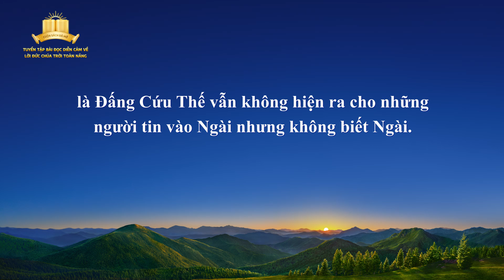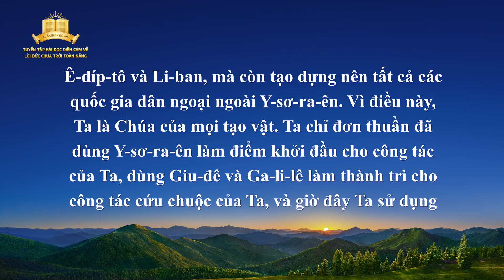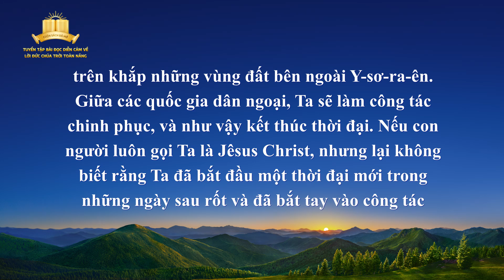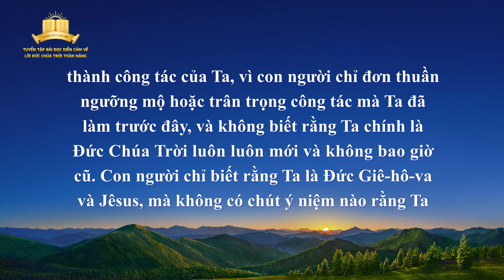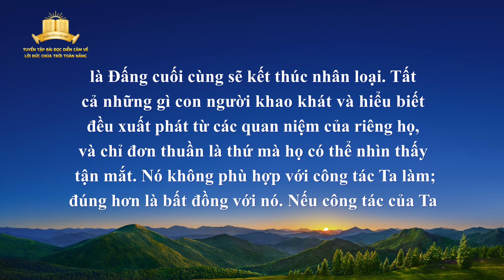Lời Đức Chúa Trời | Đấng Cứu Thế đã trở lại trên một “đám mây trắng”